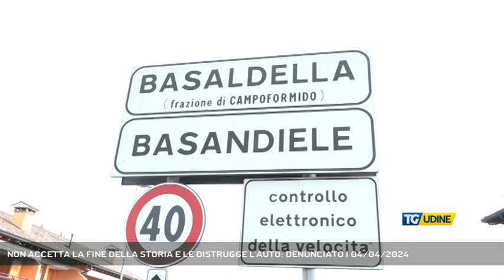NON ACCETTA LA FINE DELLA STORIA E LE DISTRUGGE L'AUTO: DENUNCIATO | 04/04/2024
TG Udine 04/04/2024 - CAMPOFORMIDO - Campoformido. Non accetta la fine della relazione con la sua ex fidanzata e prende a sprangate l'auto di lei. Denunciato un uomo di Udine.  (Servizio di Omar Costantini)  - Segui TV 12 anche sul digitale terrestre! Visita il sito tv12.medianordest.it